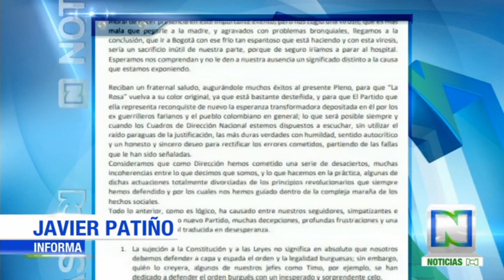Desacuerdos en partido FARC: la carta de Joaquín Gómez a Rodrigo Londoño